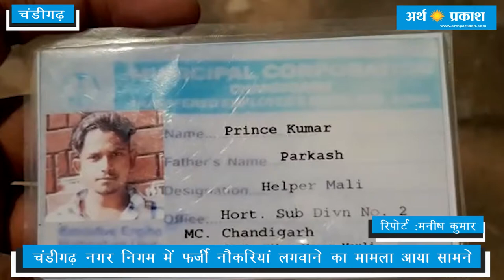Chandigarh Municipal Corporation में फर्जी नौकरियां लगवाने का मामला सामने आया है